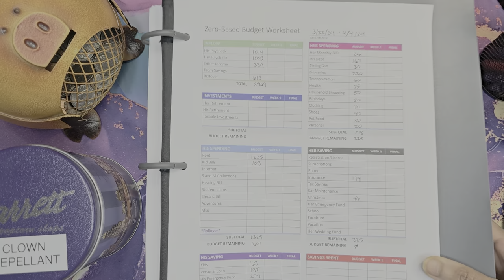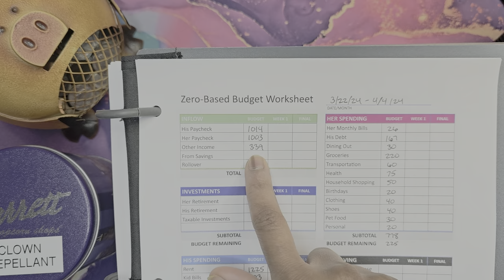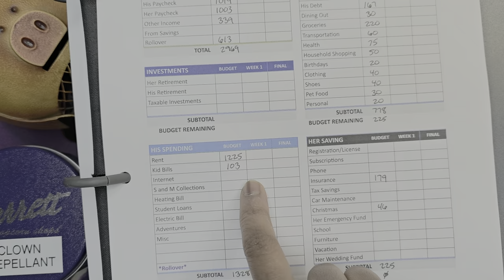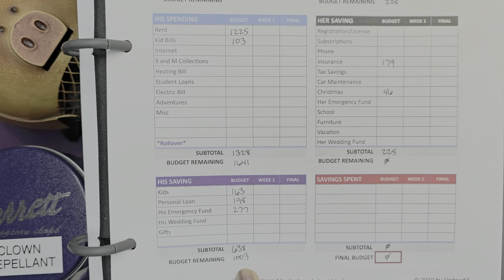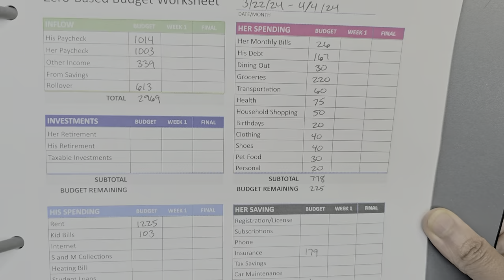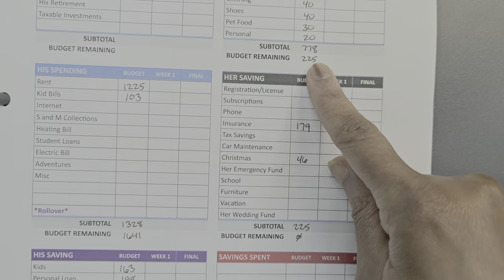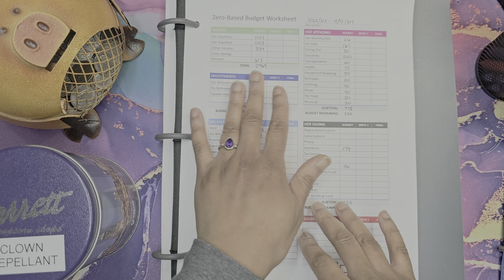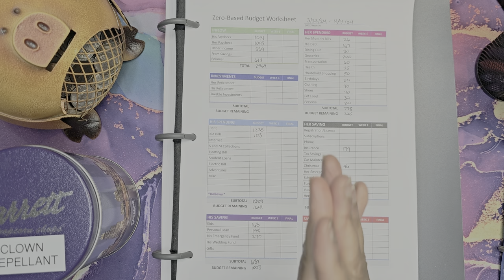Paycheck Budget | April 2024 | Family of 5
Hi! This video is our paycheck budget with hopefully the last short paycheck of the school year. Always remember that budgeting is personal and yours should reflect your priorities, not anyone else's.

What we use:
All sheets branded as "TBM" are from The Budget Mom's printable workbook. We have the 2021 version, but the current one doesn't look much different.

We got the zero based budget worksheet (for free) from Vertex42.

For savings and debt trackers, we're using Heidi Ifland Nash's book "Money Games: Debt Freedom for Couples", which can be found on Amazon or through her website (links below). She also has a bunch of free trackers on her website!